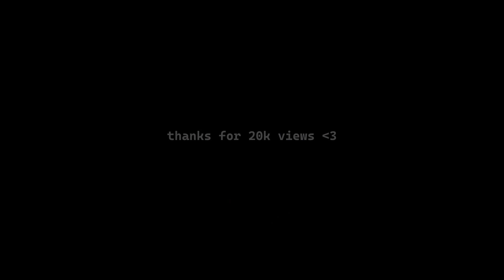[FREE] Freestyle Type Beat - "CREAM" l Free Type Beat 2022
🚨 This beat is free for non-profit use. If you use it, you must credit me (prod. by SEMEEBOY). For profite purposes please purchase a lease.

0:00 Intro
0:26 Hook 1
0:52 Verse 1
1:15 Hook 2
1:44 Verse 2
2:09 Hook 3
2:35 Outro

rap beat
type beat
freestyle type beat
freestyle beat
trap type beat
trap beat
beat
freestyle instrumental
hard type beat
rap instrumental
freestyle trap beat
freestyle beats